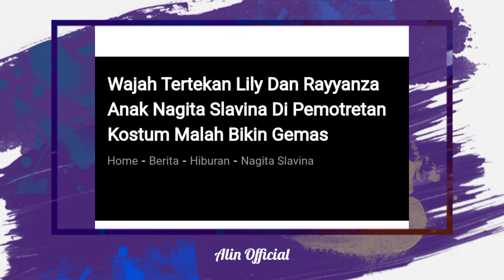Wajah Tertekan Lily Dan Rayyanza Anak Nagita Slavina Di Pemotretan Kostum Malah Bikin Gemas